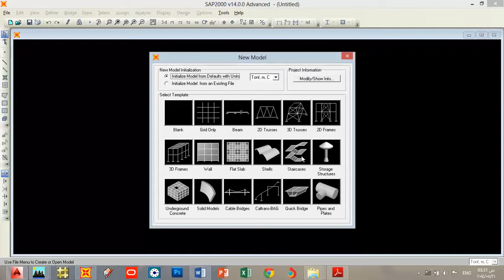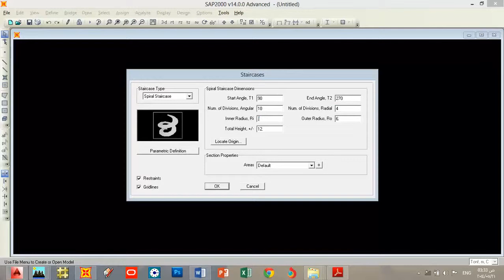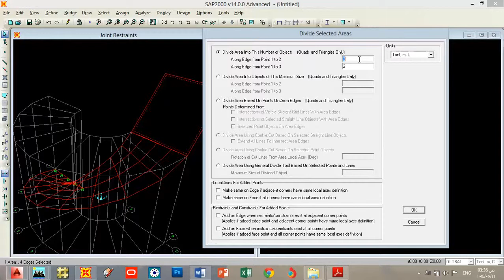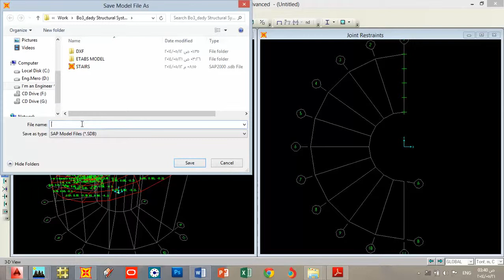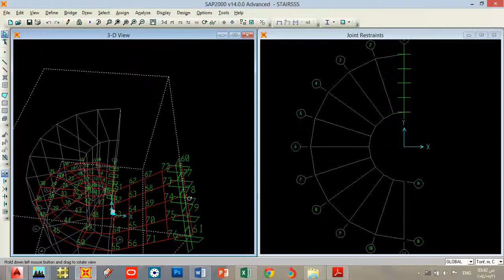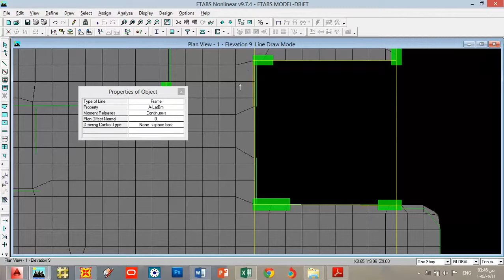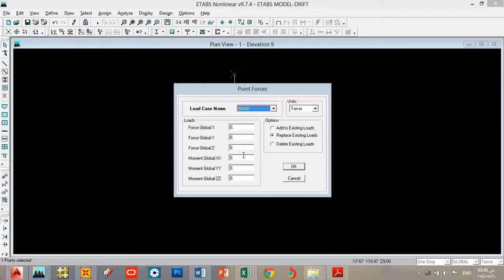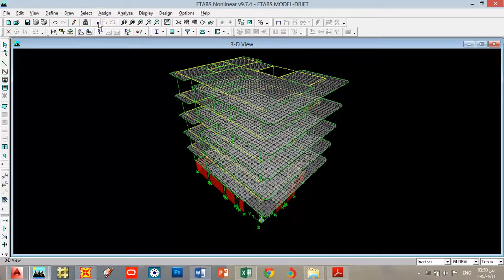مشروع عمارة سكنية على الايتاب والسيف 4 7‬ YouTube